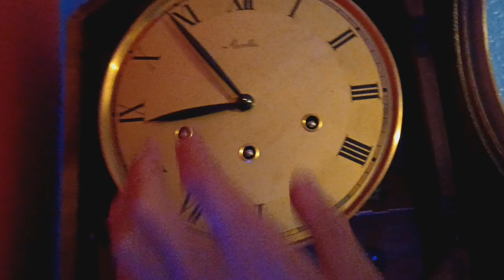Mauthe or Herschede?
vote only one!